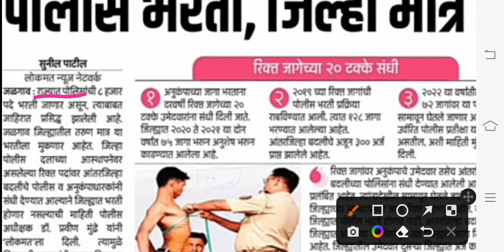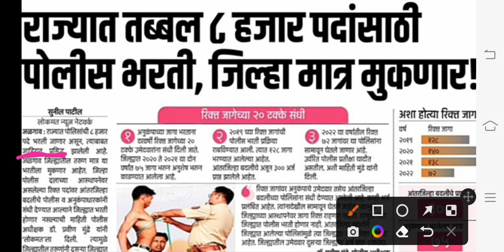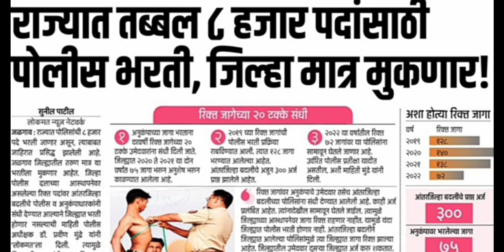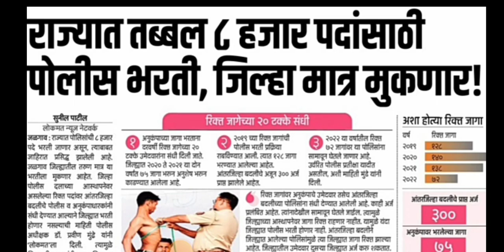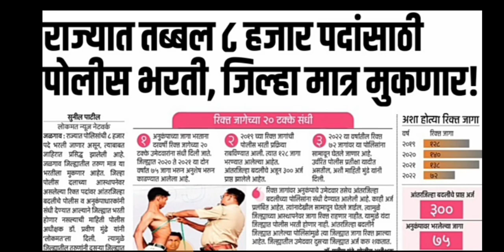Maharashtra Police Bharti 2022 New Update